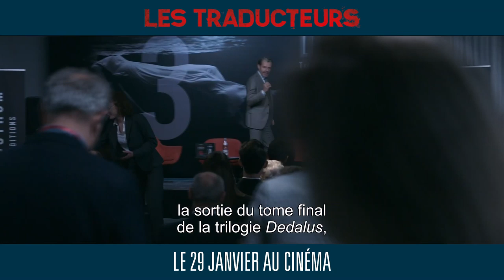LES TRADUCTEURS Bande Annonce (2020) Lambert Wilson, Sara Giraudeau, Olga Kurylenko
LES TRADUCTEURS Bande Annonce VF, film en français au cinéma le 29 janvier 2020;